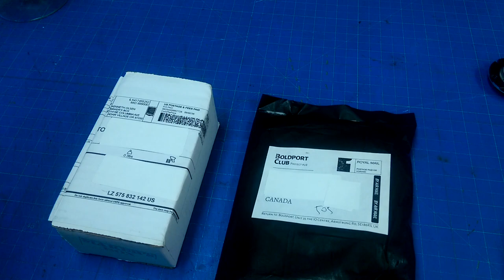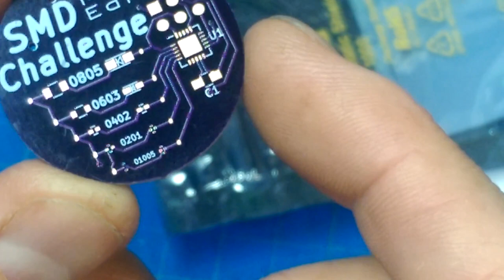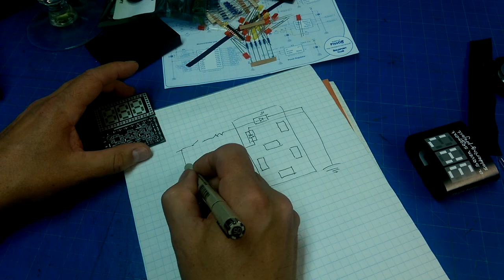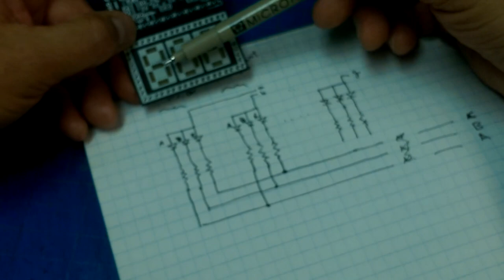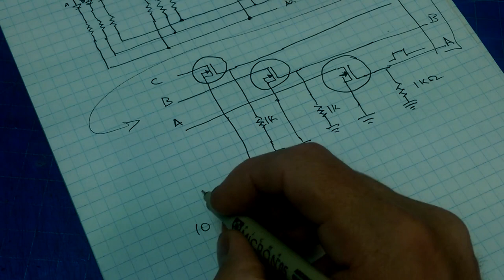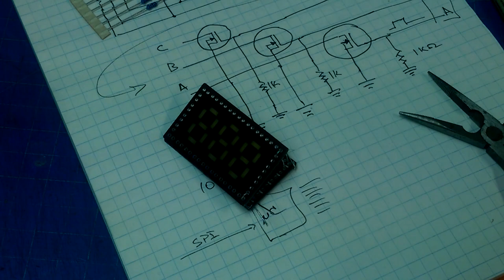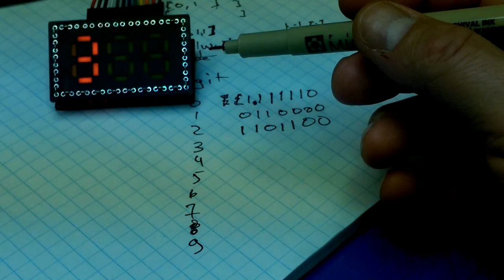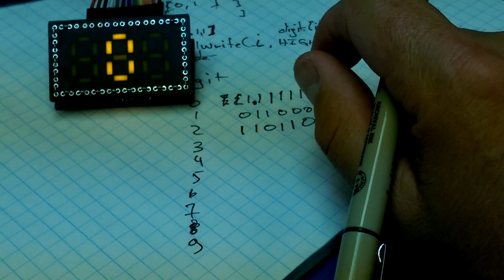3x7 edited (again!)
A rambling (a bit less rambling in this edit) and sometimes out of focus (sorry the out of focus bit is still there) (and without the copyright sounds) video on my build and musings on the 3x7 Boldport kit.  This is a beautiful little bespoke seven segment led display made from discreet components.  It uses some clever switching to reduce the number of signal lines to 10, but you have to do some work in software in order to use the display.